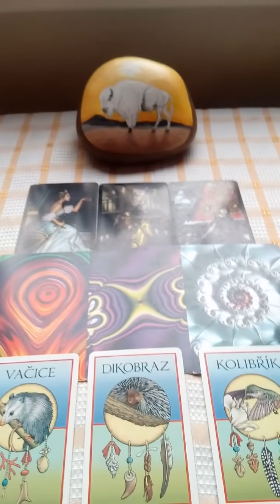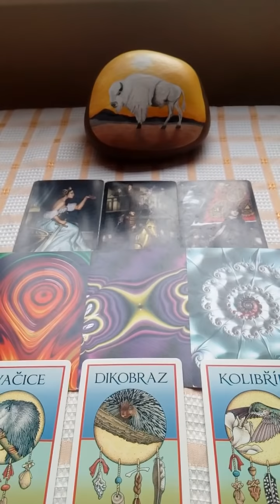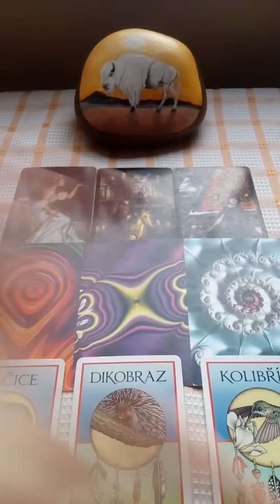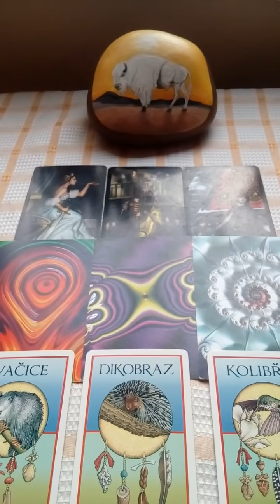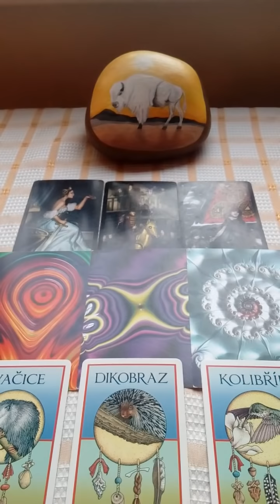Vodnar vyklad na pristi tyden 22.12.2018